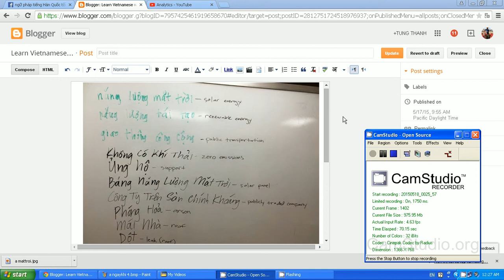Let's learn Vietnamese weekly - Solar energy